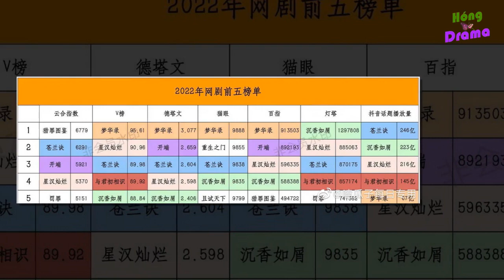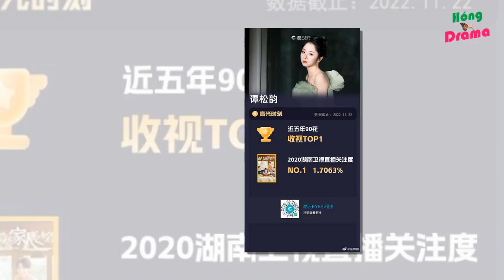Phim chiếu mạng Hoa ngữ hot nhất 2022; Tiểu hoa được công nhận xuất sắc nhất lứa 90?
►Mộng Hoa Lục, Thương Lan Quyết, Tinh Hán Xán Lạn xứng danh là 'hắc mã' của màn ảnh Hoa ngữ năm 2022.

►Dương Tử và Địch Lệ Nhiệt Ba hóa ra cũng có một ngày phải chịu 'lép vế' trước đàn chị.

♻Source: internet
⚓Photo: internet